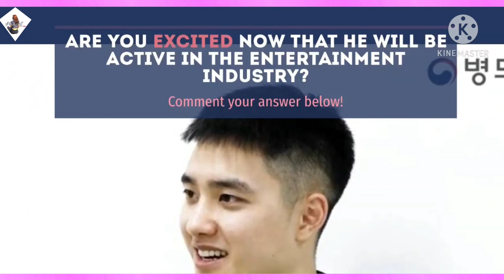EXO's DO-Military Discharge Youthful Looks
G KOREA TV

Do Kyungsoo or better known as D.O. of EXO wows millions of people with His Youthful Looks Post-Military Discharge.
EXO D.O. greeted fans for the first time after official discharge, through a celebratory live stream with 2.6 million viewers tuned in.

Fresh from the army, fans could not help but be wowed at how good he looks. He looks better than ever, and his skin was absolutely glowing! Fans claimed he seems to have aged backward instead.

D.O. is a free man now and many are anticipating his upcoming activities.

Are you excited now that he will be active in the entertainment industry?